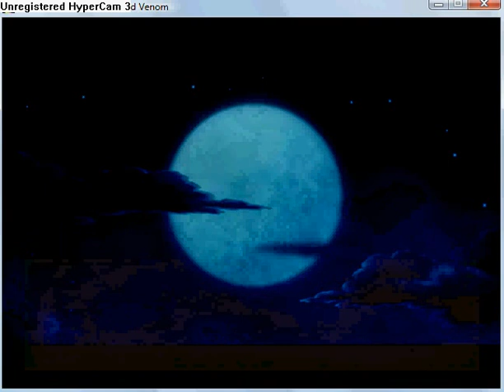Quintessence - The Blighted Venom part 7.flv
Chapter 1: A Familiar Stranger part 5
Find Serai. First bttle is you vs. a scorpion, next bttle is you vs. chicken and 2 scorpions. When you find it watch a long cut scene.